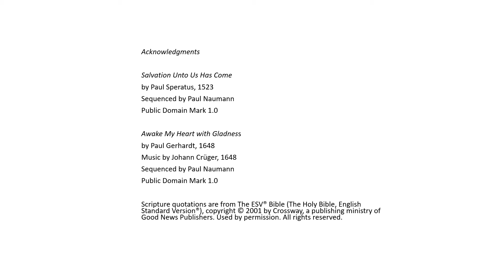Bible - Acts 2:14-21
Each Monday we will spend time in the Word of God. Today we continue our study of the Book of Acts, going through chapter 2:14-21.